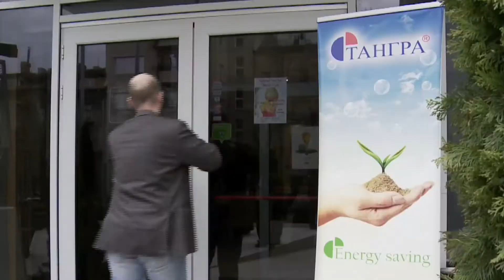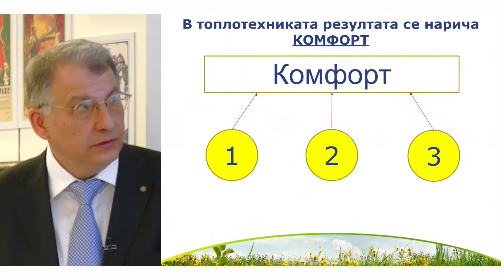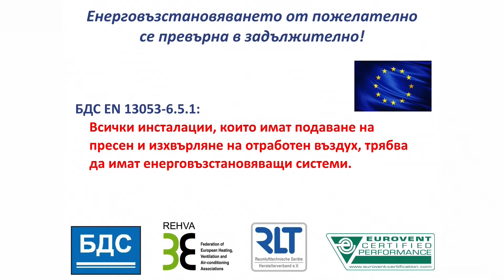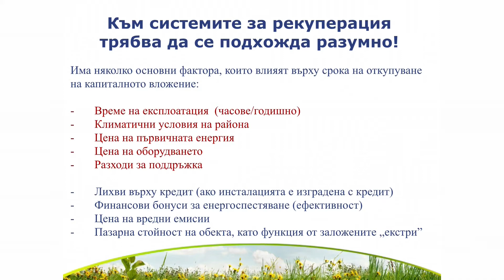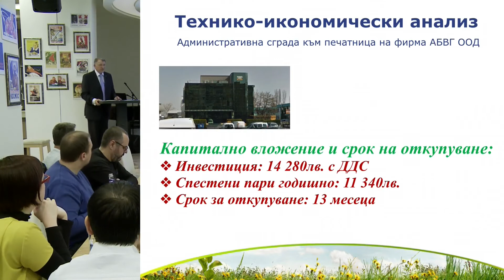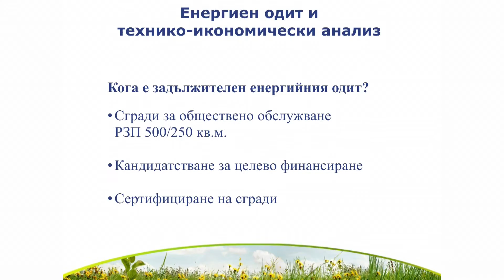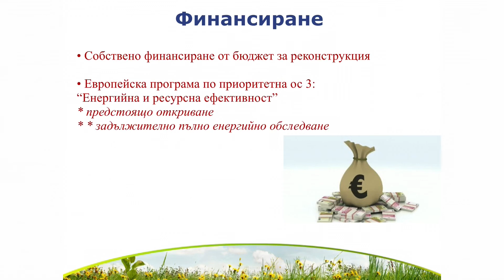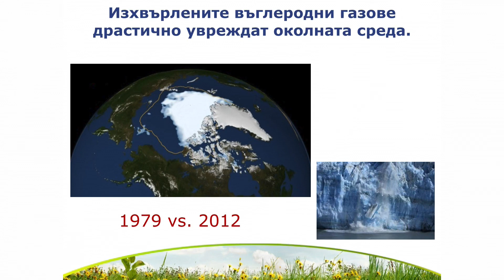Енергийна ефективност и енергиен одит в системите за вентилация, отопление и климатизация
На 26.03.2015г, в столичния ресторант Друзья, фирма ТАНГРА проведе специализирано събитие на тема „Енергийна ефективност и енергиен одит в системите за вентилация, отопление и климатизация”.

Съвместно със списание Фасилитис, екипът на фирма ТАНГРА събра фасилити мениджъри, технически директори на сгради и фасилити компании.

Инж. Юлий Армянов представи идеите за комфорт в топлотехниката, енергийната ефеитвност в сгради и нормите за принудително проветряване.

Показани бяха и стандартите за енерговъзстановяване, времето за откупуване на енергоспестяващи вентилационни системи и технико-икономически анализи.

Пълното енергийно обследване на сгради разясни инж. Симеонов от фирма ЕнЕфект, дългогодишен партньор на фирма ТАНГРА в тази област. Иван Армянов, управител Търговски отдел, представи възможнстите за финансиране на мерките за енергийна ефективност, чрез Европейски програми, както и вече изпълнени примери на енергоефективни вентилационни системи.

В края на събитието, на по чаша вино и хапки, имаше възможност всеки да обсъди проблеми и принципни решения с екипа на фирма ТАНГРА.